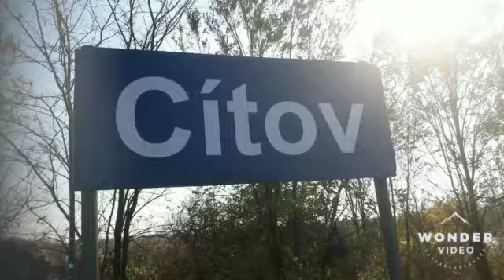Fotky z přejezdu Byšice + Cítov.